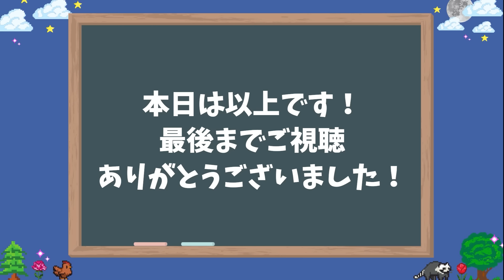【明美譚】日本の不気味すぎるフリーホラゲーで大絶叫するザックニキｗｗ【海外の反応】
【今回のスラング解説：eek】
この単語は日本語で、「ワーッ！」「キャーッ！」といった意味になります。
驚いた時や、気持ち悪いものを見た時に発する言葉です。
お化け屋敷で驚いた時にぜひ使ってみてくださいね！

「明美譚」をプレイするザックニキの実況を翻訳しました！

海外の反応を見たいゲームがあればぜひコメント欄で教えてください！